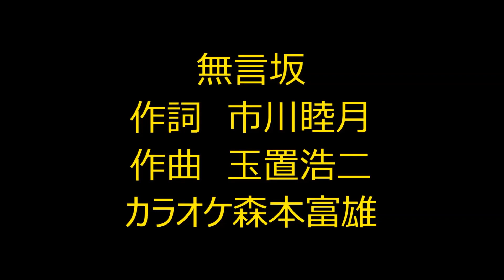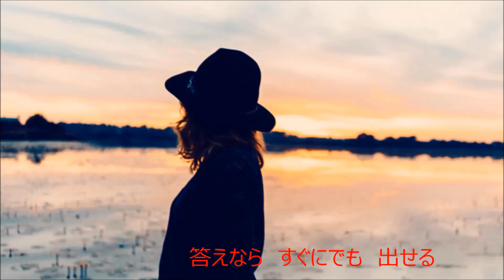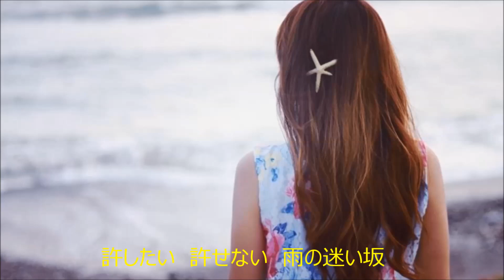無言坂（カラオケ）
カラオケ『無言坂』心に沁みてくる良い曲ですね。